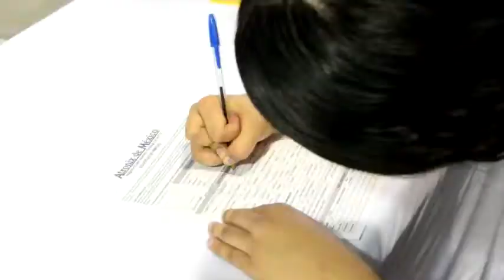Generamos condiciones para la incluisión de personas con discapacidad..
Generamos las condiciones necesarias para la incluisión de personas con discapacidad, en el sector productivo.